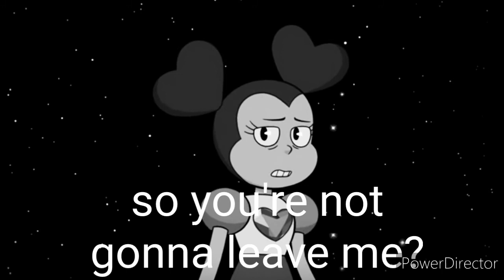come little children (ft. spinels, dark spinel and grey spinel) (animatic)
yep long story✋😤👌